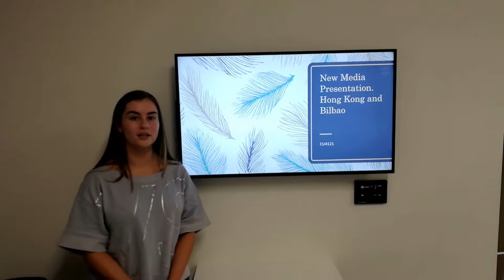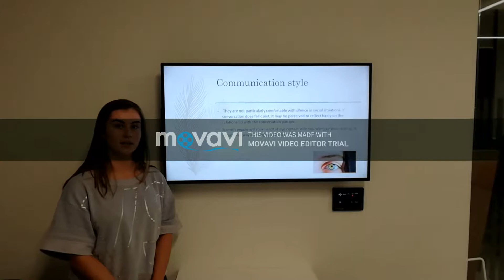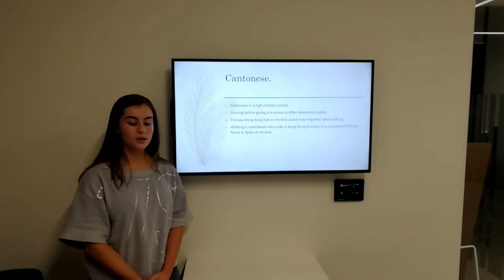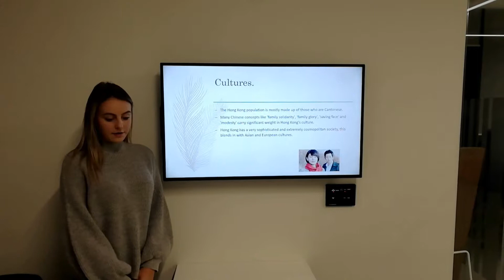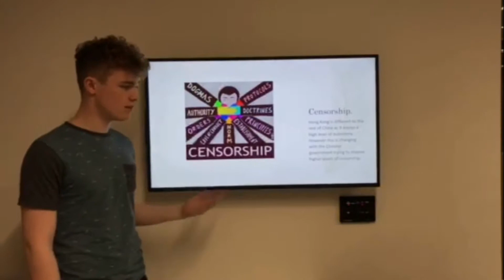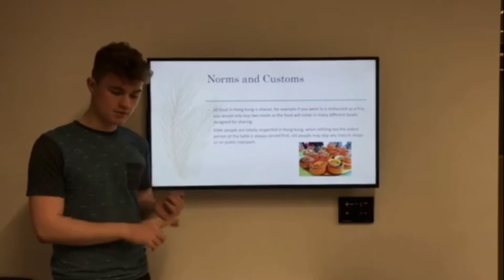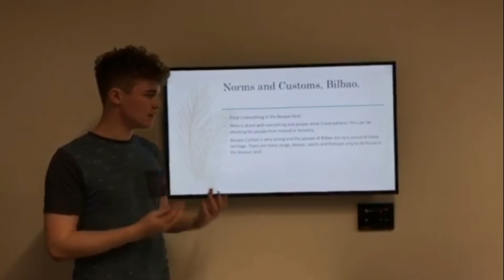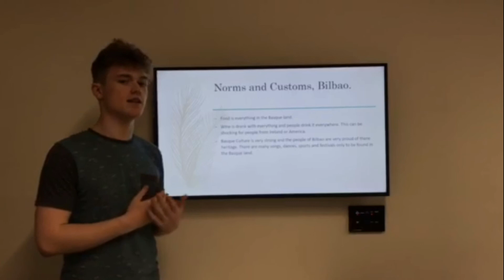O'Donnell, Hogan, Moore Mark Ryan Tutorial 3c